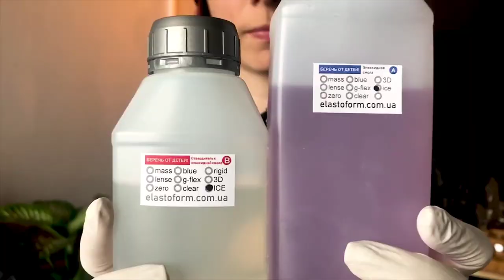Гениальные работники делают столы из эпоксидной смолы